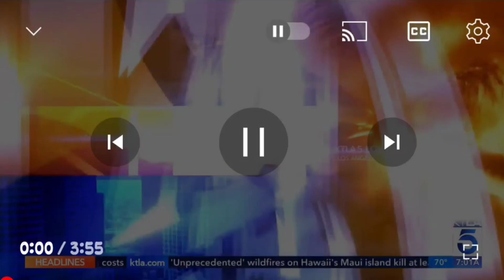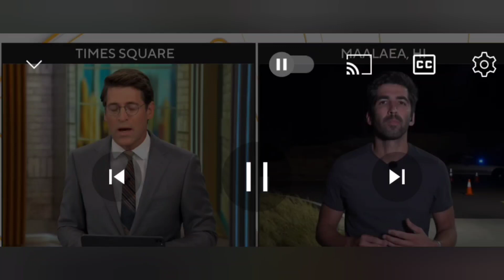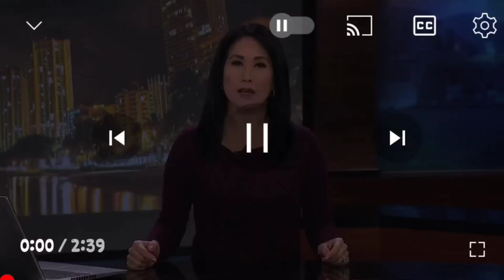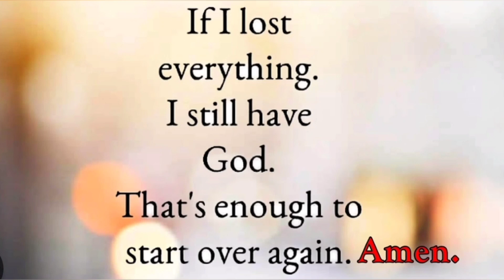Tragedy in Hawaii! Lets talk about it!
Everything said and presented today is for educational and entertaining purposes only!